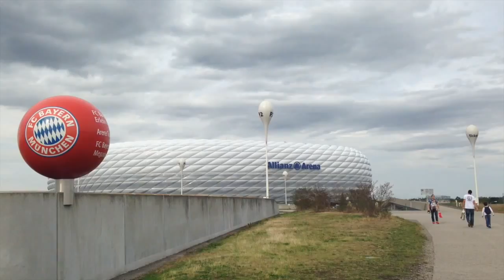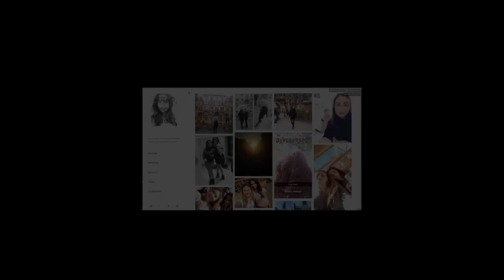Latinos in Munich - Allianz Arena, Englisher Garten, Neue Rathaus